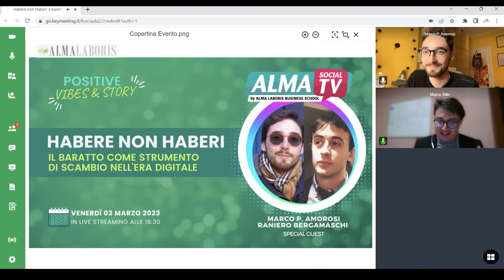Habere non Haberi: il baratto come strumento di scambio nell'era digitale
“Possedere e non essere posseduti”: lo scambio come sfida e come esperienza di condivisione. Con Marco Amorosi e Raniero Bergamaschi parleremo di un progetto singolare, che è già diventato virale sul web: partire da un sasso per arrivare a una casa, e tutto attraverso una serie di baratti. Dopo soli undici scambi, attualmente Marco e Raniero sono riusciti ad entrare in possesso di un Maggiolone Cabriolet del 1977, perfetto per la stagione estiva: partecipa all’evento e contribuisci a diffondere questa impresa!